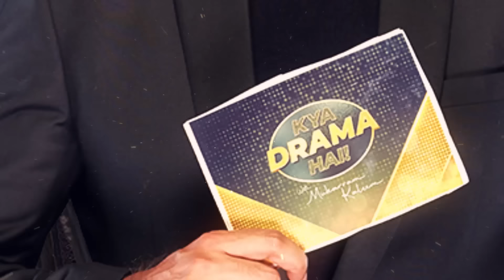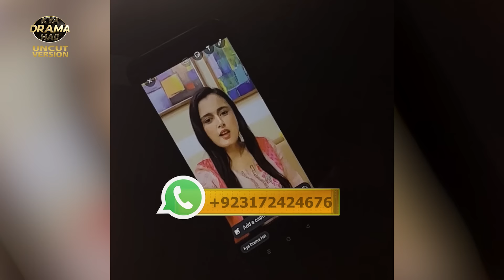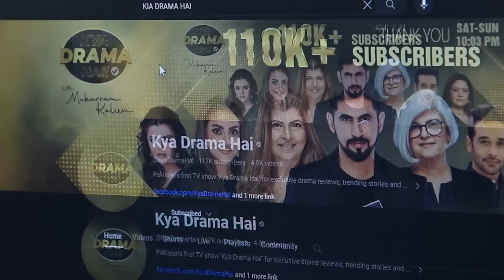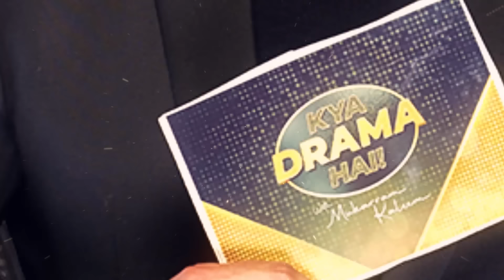Jaan e Jahan - Naval Saeed Vs Haris Waheed | Ayeza Khan & Hamza Ali Abbasi's Love Story On Track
Jaan e Jahan - Naval Saeed Vs Haris Waheed | Ayeza Khan & Hamza Ali Abbasi's Love Story On Track Again | Drama Review | Kya Drama Hai With Mukarram Kaleem

Jaan e Jahan Synopsis:
The Story Revolves Around the Life of Mahnoor. She is in Love With Shehram. On the Other Hand, Shehram is also Willing to Make Sacrifices for Mahnoor. Unfortunately, Jealousy in Relationships and Class Meanness Become Obstacles to their Relationship. Shehram, However, Gives Up His Luxurious Lifestyle to Gain Mahnoor’s love.

Channel: Ary Digital
Directors: Qasim Ali Mureed
Writers: Rida Bilal
Production: Six Sigma Plus Production & Next Level Entertainment

Cast:
Hamza Ali Abbasi, Ayeza Khan, Sawera Nadeem, Raza Talish, Haris Waheed, Asif Raza Mir, Emmad Irfani, Srha Asgr, Kinza Malik, Nawal Saeed, Mariyam Nafees, Nausheen Shah, Noor Ul Hassan

Judges: Marina Khan, Nadia Khan, Rubina Ashraf